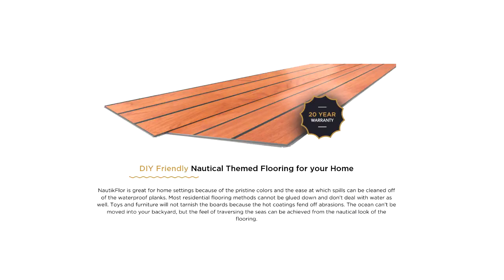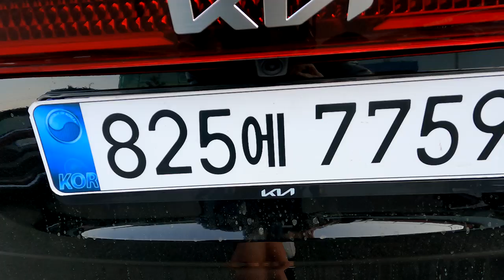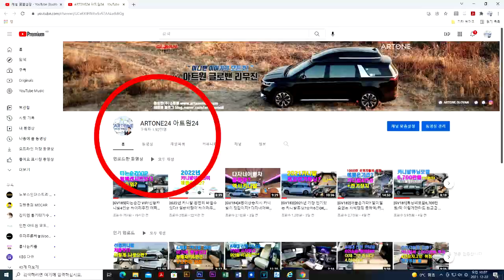[GV222]22년형 신형카니발7인승하이리무진 용도가? 렌터카/장거리여행/골프여행/운행거리많으면 디젤이 정답#카니발빠른출고OK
2022년 카니발의 생산일정이 많이 지연되고 있을즈음
아트원글로밴하이리무진 선주문차량들이 출고됩니다.
렌터카/장거리여행/골프여행/가족여행등 운행거리가 많은 카니발
특성상 가솔린 혹은 하이브리드보다 유리한 부분이 있네요*^^*
아트원 본점:
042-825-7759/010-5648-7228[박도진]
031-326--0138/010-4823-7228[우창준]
아트원 전국지사:
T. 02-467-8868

📢BGM
✔️Track - extenz - Endless Summer